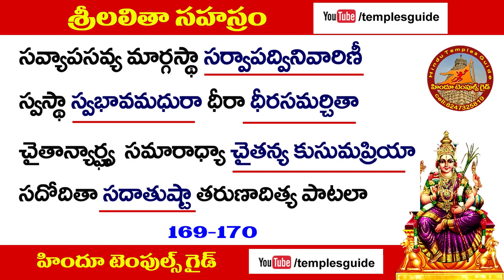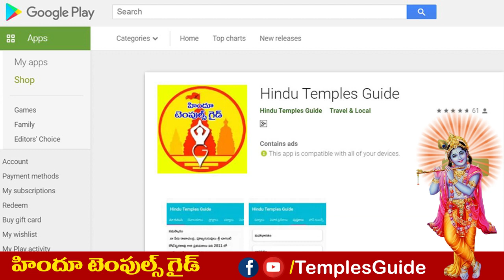శ్రీలలితా సహస్రం #17 | Sri Chaganti Lalitha Sahasranamam Learning Video #17 | Temples Guide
Sri Chaganti Lalitha Sahasram Learning Video With Lyrics in Telugu Part 17. In This Video we are going to learn sri lalitha sahasranama stothram slokas 161 to 170 slokas. Easy way to lalitha sahasram learning video. Temples Guide Lalitha Sahasram learning video.
శ్రీ లలితా సహస్రం తప్పులు లేకుండా సరైన విధానం లో నేర్చుకునేల హిందూ టెంపుల్స్ గైడ్ ఛానల్ లో రుక్మిణి గారు నేర్పిస్తుండగా శ్రీ చాగంటి గారు చెప్పిన లలితా సహస్రం జతచేస్తూ మీకు మరీంత సులువుగా సరైన విధానం లో నేర్చుకునే అవకాశం కలుగుతుంది. మీరు అవకాశాన్ని ఉపయోగించుకోవడమే కాకుండా..  వీలైనంత ఎక్కువ మందికి షేర్ చేయండి.
లింక్ పై క్లిక్ చేస్తే ఓపెన్ అవుతుంది.